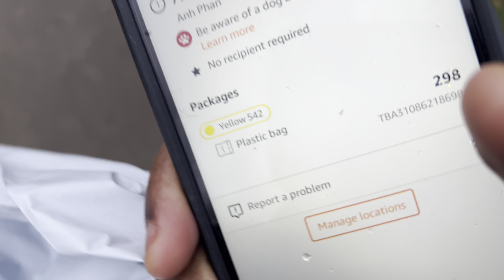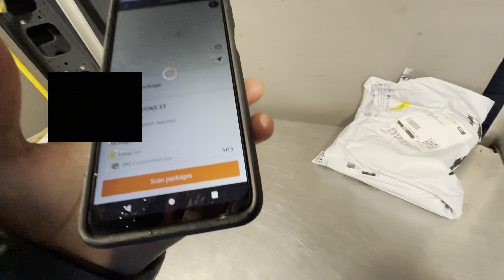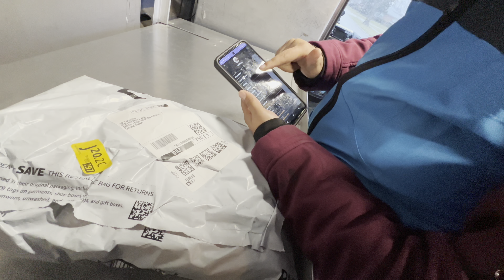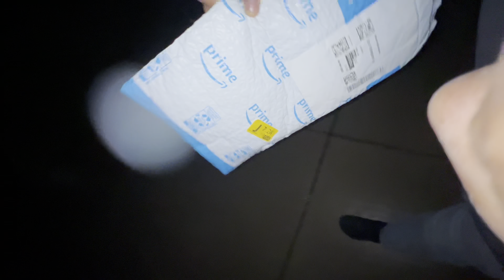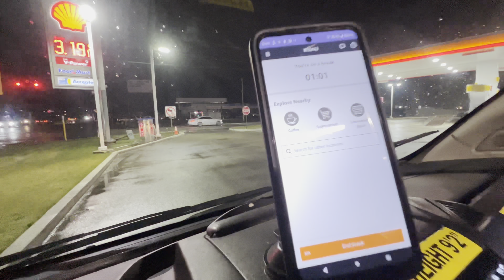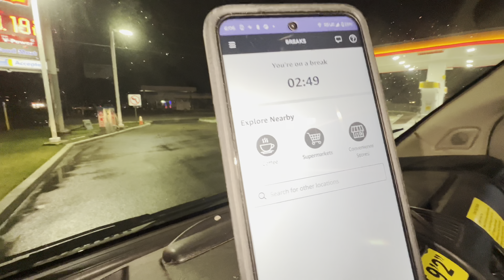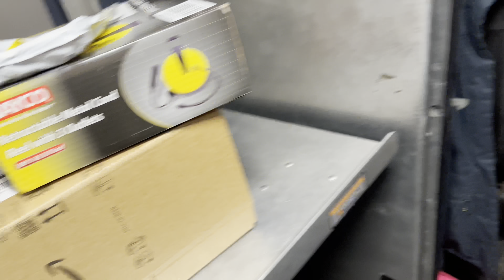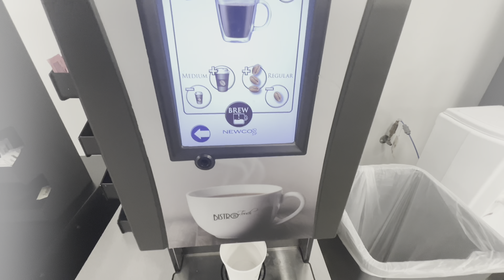My first day working as a Amazon Driver | Life Of Shayla